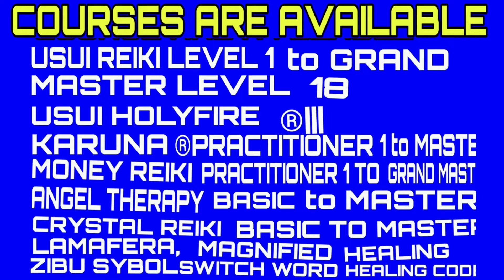রেইকি কি? রেইকির উপকারিতা কি?|Benefits of reiki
Benefits of reiki এক কথায় বলা যায়না
রেইকি কতো রকমের সুযোগ সুবিধা পাওয়া যায়, কতো কঠিন কঠিন রোগ অবলীলায় সেরে ওঠে, এই সমস্ত বিষয় জানতে দেখতে থাকুন ভিডিওগুলি।

রেইকি ১ম স্তর,২য় স্তর, ৩(এ) স্তর, ৩(বি) স্তর, মাস্টার ডিগ্রি, গ্রান্ডমাস্টার ডিগ্রী, অ্যাঞ্জেল রেইকি, মানি রেইকি, ক্রিষ্টাল রেইকি, লামাফেরা, ম্যাগনিফাইং হিলিং, হোলিফায়ার, সুইচ ওয়ার্ড, সুইচ নাম্বার  কোর্সগুলো এখানে শেখানো হয়, অনলাইনে এবং অফলাইনেও।
অথবা হেল্প লাইন ৯১৬৩৬৫৩৮৫১.

Learn Course
REIKI FAMILY, A UNIT OF SHIBPUR ANTARJITA SOCIETY.
# USUI REIKI , ANGEL REIKI , ANGEL HEALING NUMBERS, ZIBU SYMBOL , SWITCH-WORDS CRYSTALS REIKI , MONY REIKI , LAMA FERA, MAGNIFYING HEALING
Daliya Mukherjee ( Alternative Healing Arts )
Personal Consultations are Chargeable
Call time  10.am. - o6. pm.